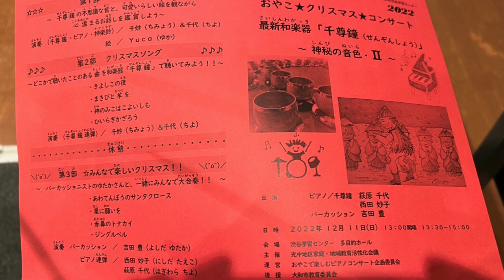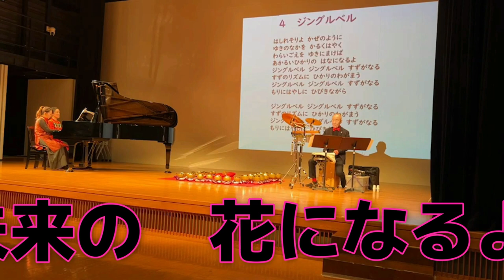【うつ病からの復活】12月11日#クリスマス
子供は大切な宝物です。